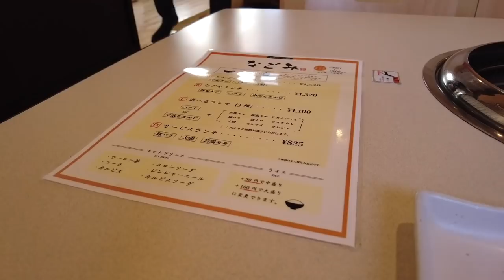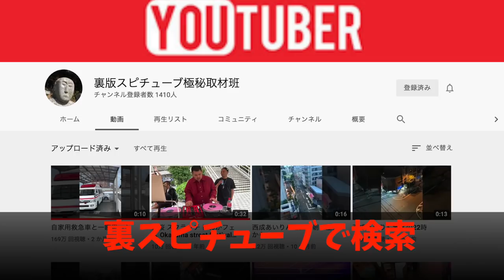岡山グルメ【岡山で一番ヤバそうな激安焼肉ランチ 税抜き750円】ご飯の量がハンパなし！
大衆焼肉なごみ

岡山県倉敷市上東1145-21

タベログ

再生リスト